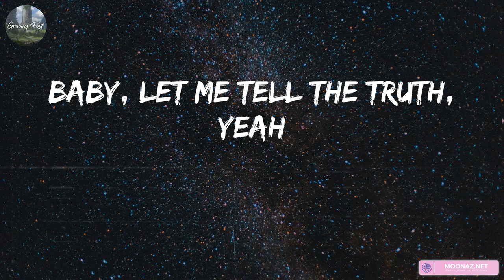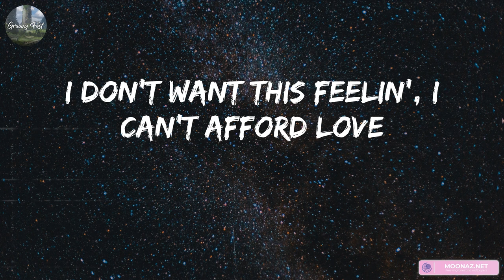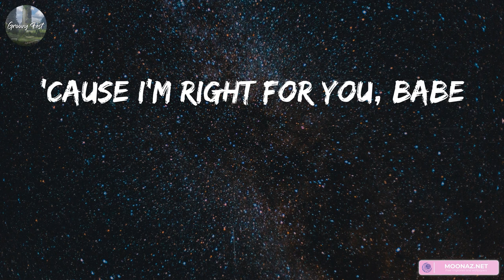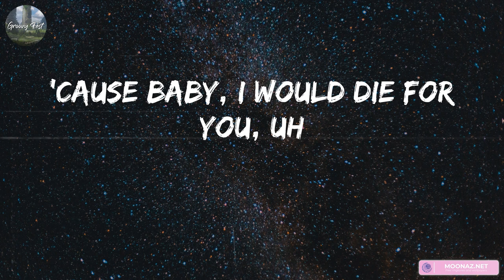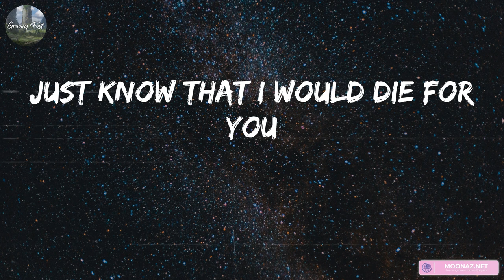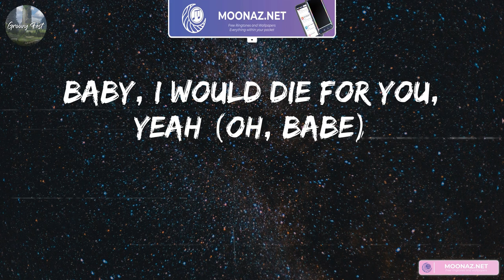The Weeknd - Die For You (Mix Lyric) | Metro Boomin, Lil Durk